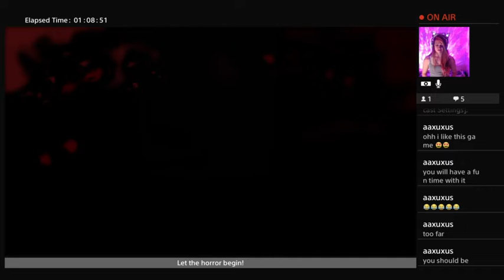My best scary moments! 「Resident Evil 7」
This has a creepy spider mom and the child is terrifying! I need your help in my stream! I can't do this alone in the dark! Twitch XcatEyezX